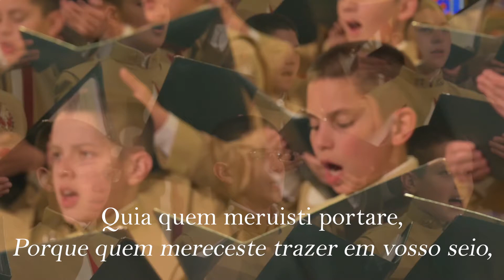Regina Caeli | D. Pedro de Cristo (Louvor Perene, 23 abr. 2021)